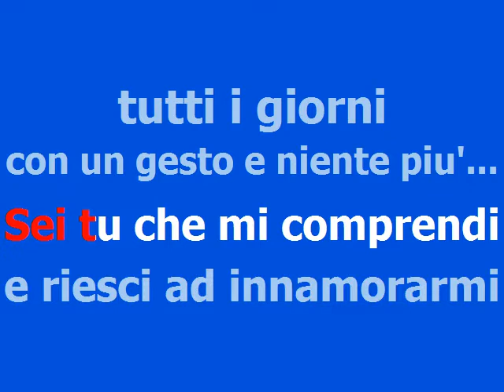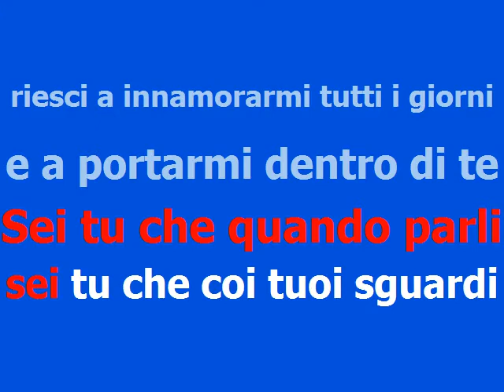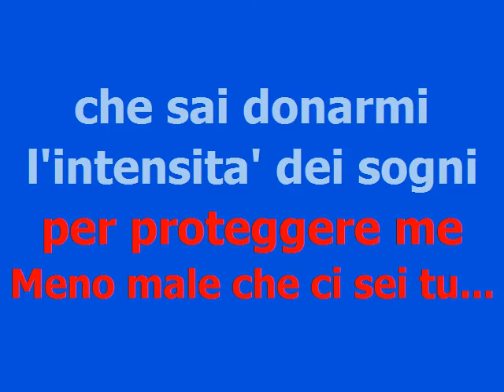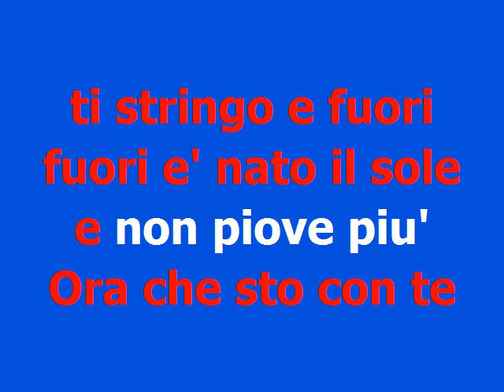Riesci A Innamorarmi - Modà - (base karaoke)